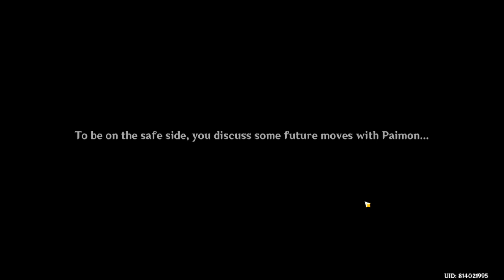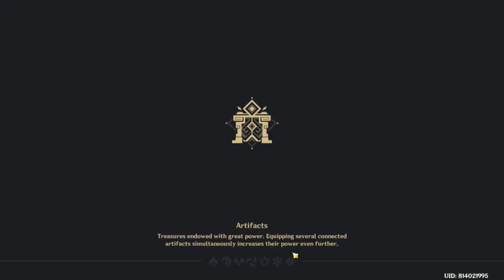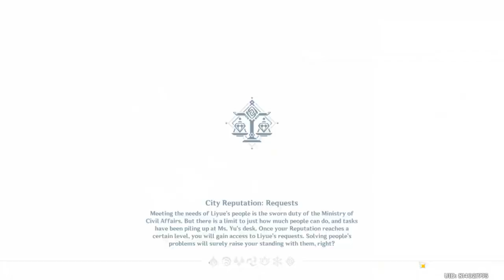2021 10 21 genshin impact gameplay